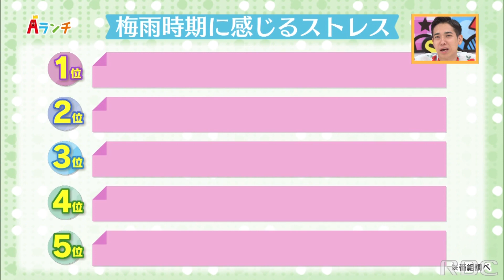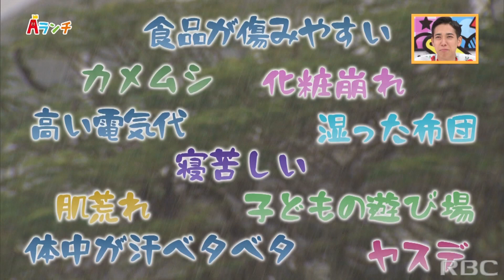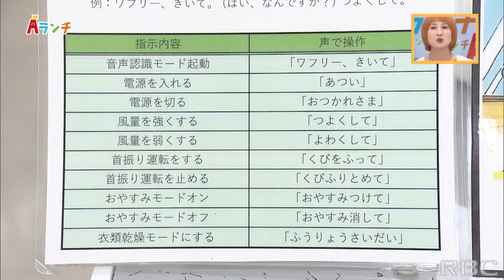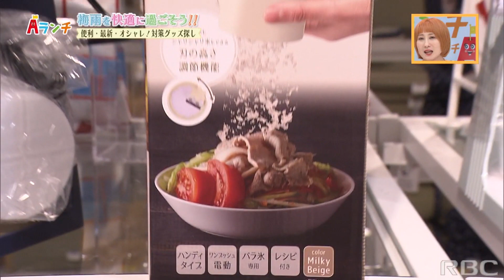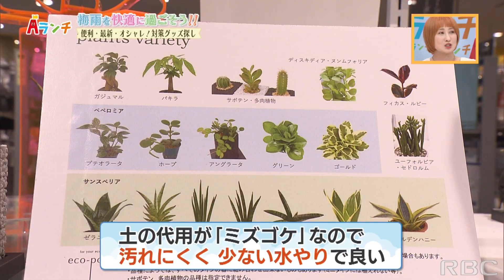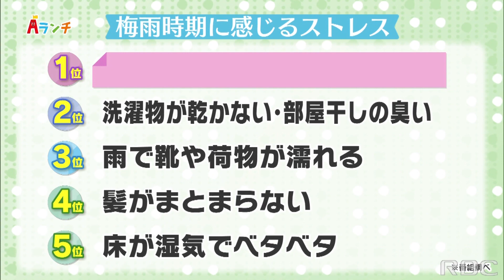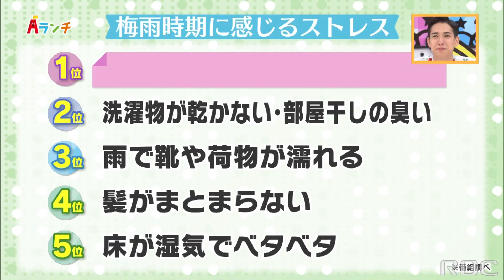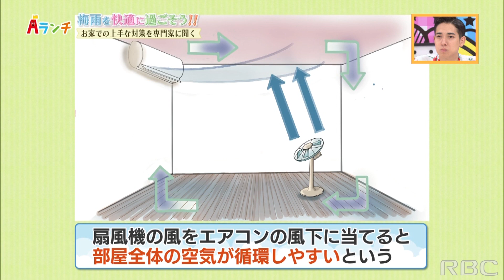【Aランチ】梅雨のお悩み相談室 6/3 OA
いよいよ本格的な梅雨？特集では梅雨ならではの悩みを解決する快適アイテムを一挙ご紹介！
さらに、雨でも楽しめる施設にミキトニーが直撃取材！